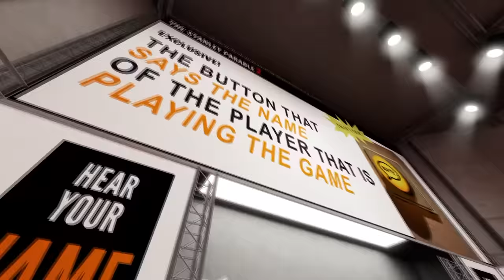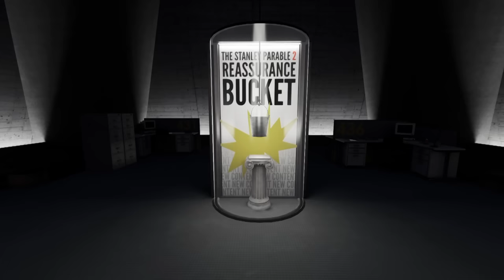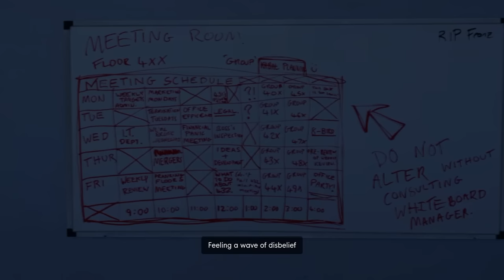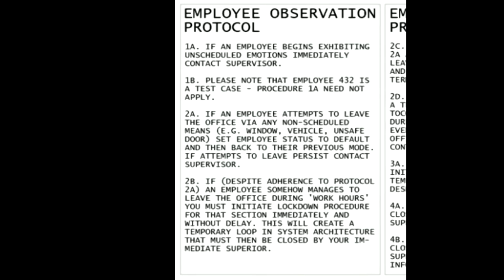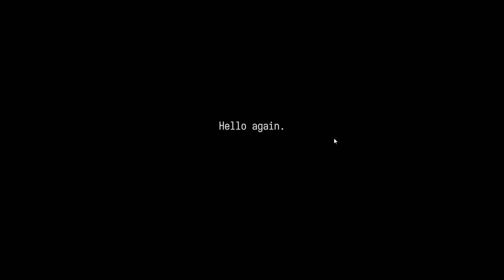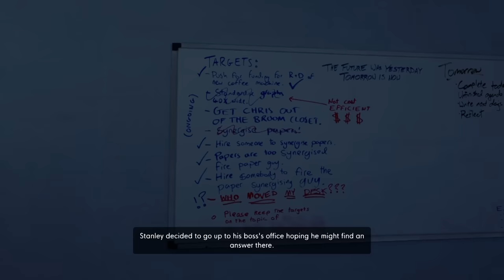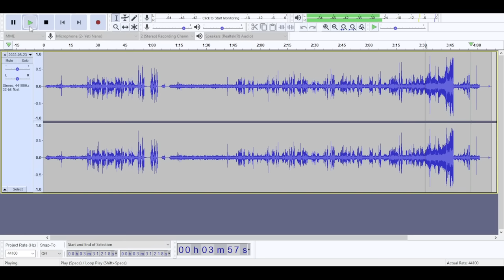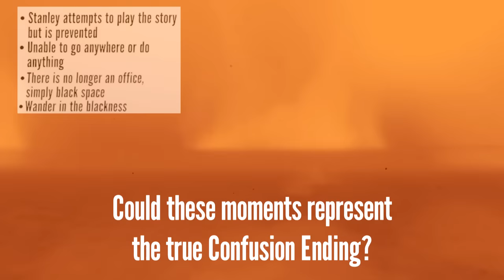Who is Jim? The Stanley Parable: Ultra Deluxe Mysteries, Secrets, And Lore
Who is Jim, really? Am I Jim? Are you Jim? Maybe Jim is all of us. Maybe Jim is no one at all. Today, we dive in to answer this critical question.

In this video I go over some questions, secrets, and new findings from The Stanley Parable: Ultra Deluxe. We discuss Jim, The Timekeeper, Gambhorra'ta, as well as visual and audio secrets.

It seemed like a good way to pull everything together, but if not, I'll adjust future videos.]

All footage was gathered by me.

All music used (The Stanley Parable OST):
Introducing Stanley
Exploring Stanley
Contemplating Stanley
Pondering Stanley
Leaving Stanley